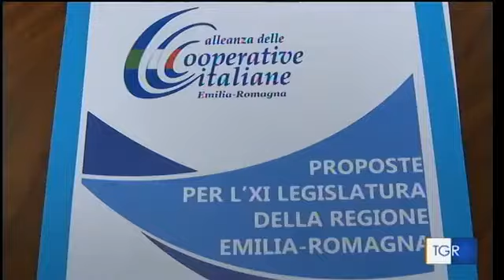Elezioni regionali, le proposte dell'Alleanza Cooperative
Il servizio della TGR Rai dell'Emilia-Romagna andato in onda al tg delle 14 di mercoledì 8 gennaio 2020 sulla conferenza stampa indetta dall'Alleanza Cooperative dell'Emilia-Romagna per presentare il documento da sottoporre ai candidati in vista delle elezioni regionali del 26 gennaio.